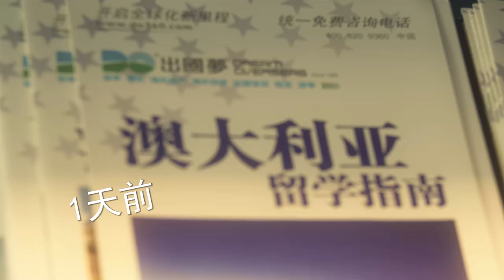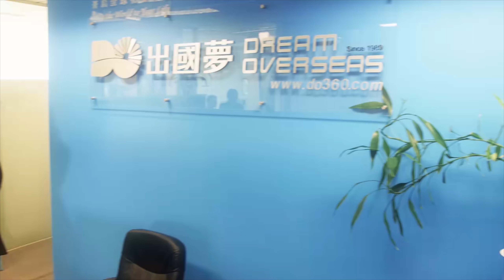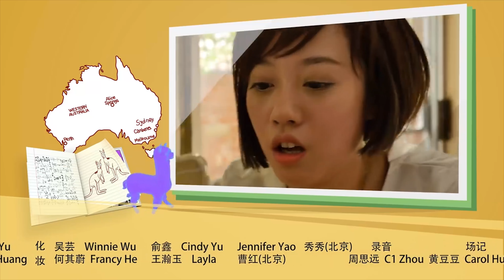【Study Overseas - Season 2 - ep.4 】 - 《屌丝留学记 - 第二季 - 第4集》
【Study Overseas - Season 2 - ep4. 】 - 《屌丝留学记 - 第二季 - 第4集》